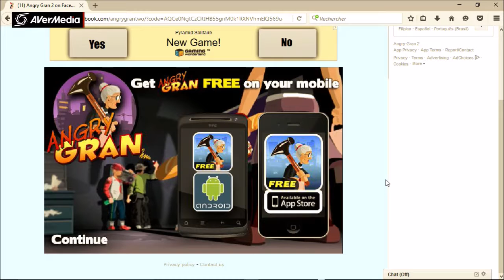ANGRY GRAN 2 ON FACEBOOK - AWESOME & ADDICTED GAME!!!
ANDROID APPS ON GOOGLE PLAY